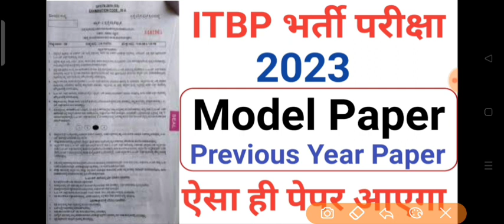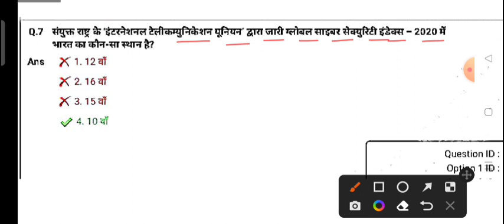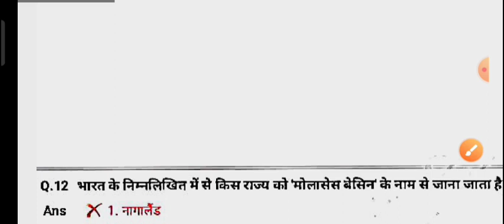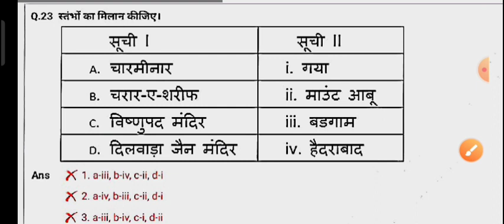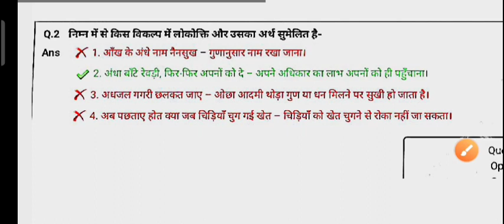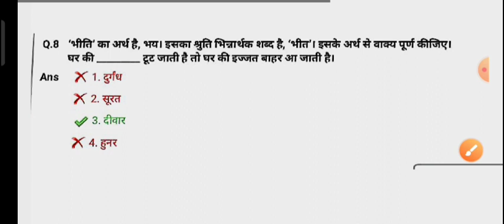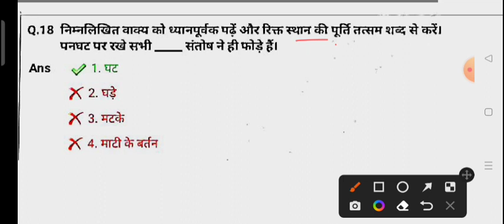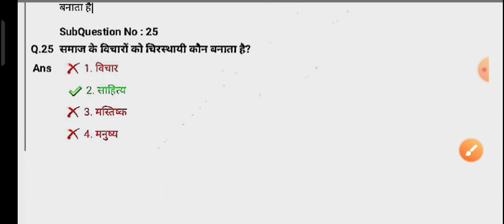ITBP Tradesman Admit Card Download/ITBP HCM-ASI Important Question Paper/ITBP Tradesman 15 September